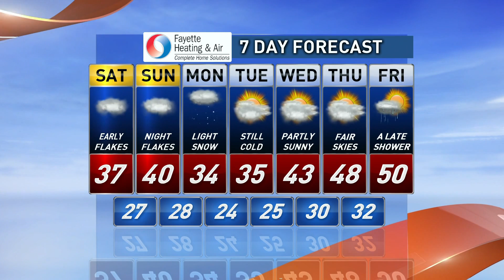Dec. 4: 10 p.m. forecast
Gray weekend ahead